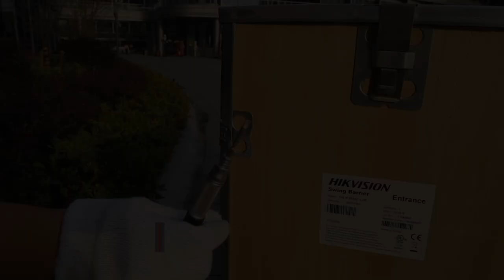How to unbox the swing barrier package and prepare for installation